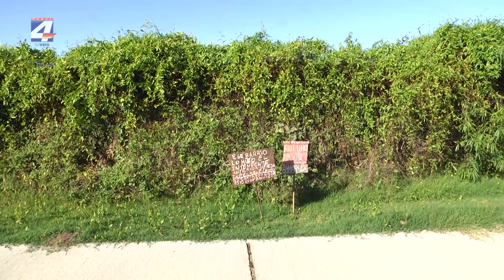Intendencia solicitó a empresa privada la limpieza de sus terrenos en la zona de Ayuí y Libertad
Tras la inquietud planteada a Primer Plano por vecinos de la zona de calle Ayuí y Libertad por la limpieza de los terrenos de la empresa privada existente en la zona, fue consultado el director de servicios Carlos Batista quien dijo que ya la Intendencia envió una carta solicitando la limpieza del lugar, de no ser acatado el pedido, la Intendencia procederá a la limpieza y luego cargará los costos en la contribución de la empresa.